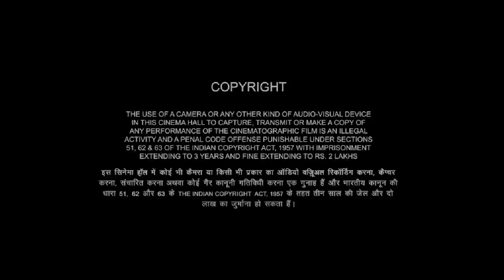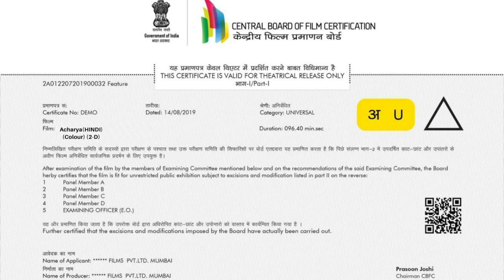Acharya | Ram Charan, Chiranjeevi, Pooja H, Sonu Sood, Mahesh Babu | Movie 1080p HD Fact & Review.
Friends, if you want to watch Acharya movie, So in this video, I will share with you a detailed review of Acharya movie. Also, I will tell you the IMDB rating of Acharya, the box office collection of Acharya, and how to watch and download Acharya movie.